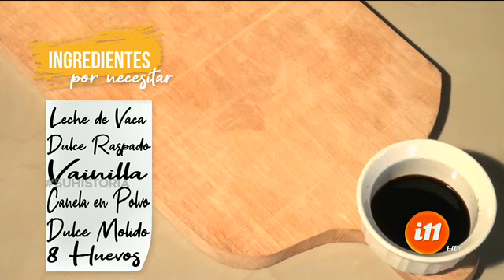La Cuchara Tica busca la receta de la 'Chiricaya'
Una receta perfecta para disfrutar y compartir en familia.

Es momento de disfrutar y antojarlos con una nueva receta en la Cuchara Tica de hoy. Nuestro compañero William Bonilla se fue en busca de la receta de un postre muy especial.